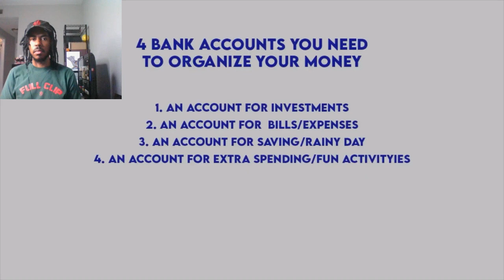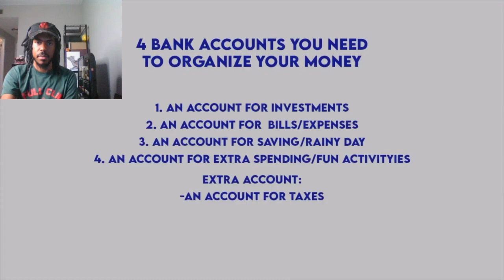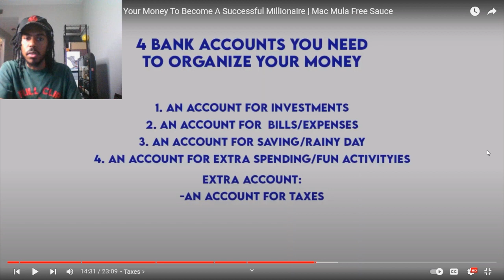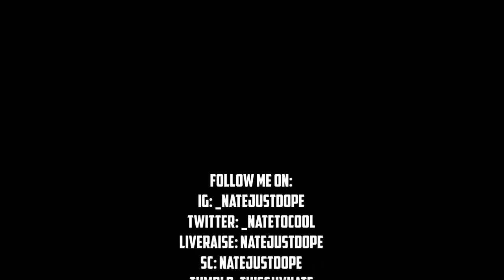How To Manage/Organize Your Money To Become A Successful Millionaire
Follow Me On:
LiveMe: natejustdope
SC: natejustdope